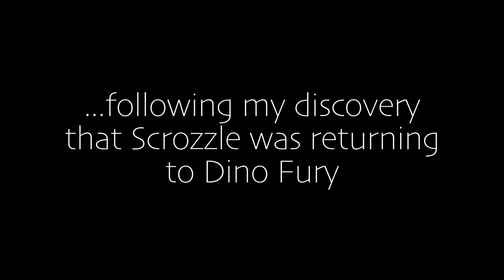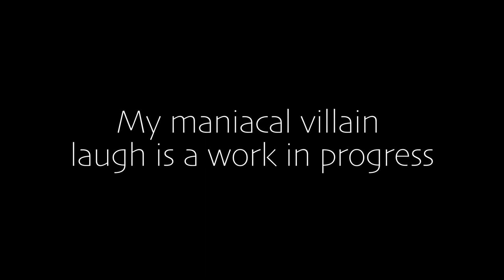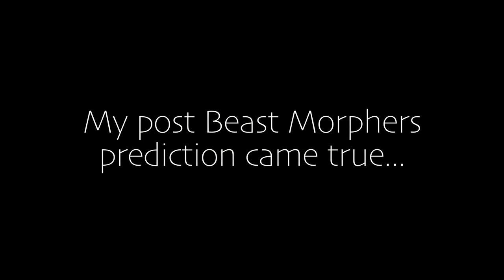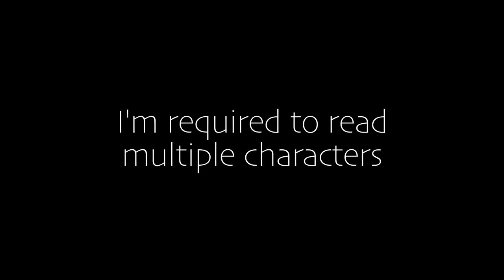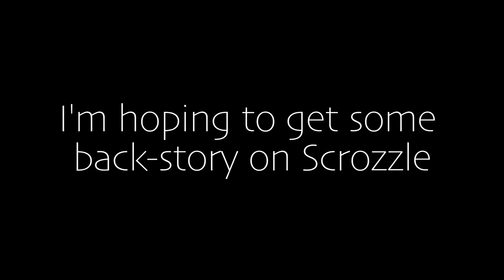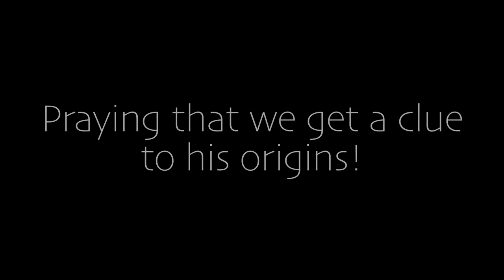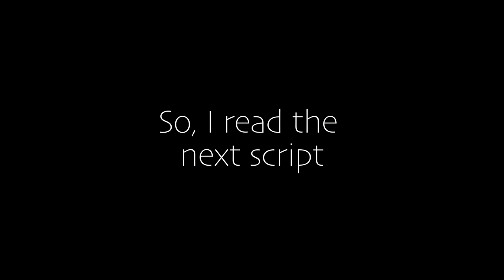SCROZZLE RETURNS to DINO FURY - Behind-the-Scenes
The secret is finally out! Scrozzle has escaped Grid Battleforce and has teamed up with Lord Zedd!  Many of you predicted (or at least hoped) that he would return for Dino Fury!

As many of you know, Scrozzle is one of my favorite characters! So, I was understandably thrilled to learn that he’d be returning for the current season. The following video diary offers a few behind-the-scenes moments of my journey.

The clips I’ve shared by no means represent the totality of fan theories out there that predicted Scrozzle’s return.

My heartfelt thanks to all of you who love the character and my unfathomable gratitude to the producers and writers who brought him back! Special shout-out to Kohji Mimura for bringing Scrozzle's physical performance to life!

Music from YouTube Library:
19th Floor - Bobby Richards

Fan theory clips (used with permission) taken from…